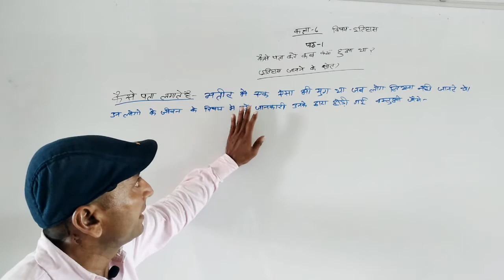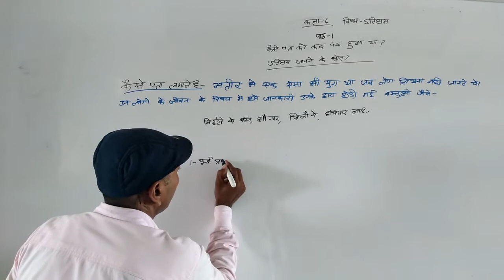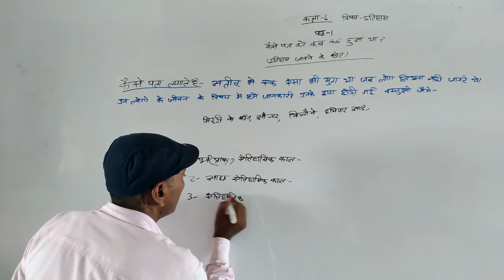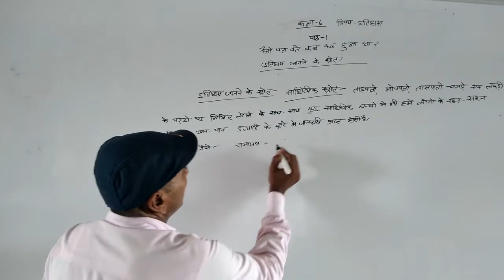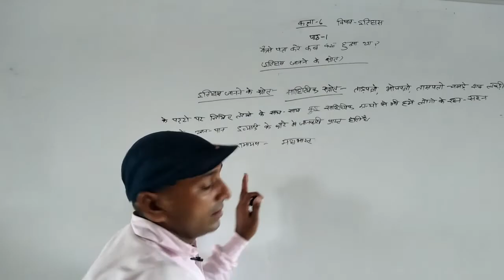CLASS 6 HISTORY CHAPTER 1 HOW TO KHNOW WHAT HAPPEND BY MR SATISH SINGH